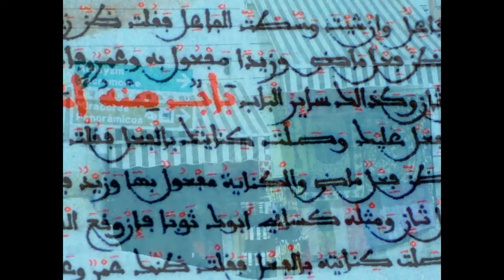Tangos de Granada - Rafaela Gomez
Fotografía: Maruja Dávila